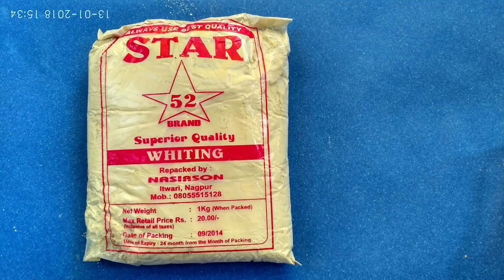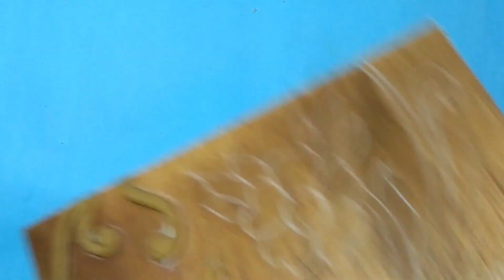How to make a Paper mache relief art. पेपर मेशी आर्ट बनाना सीखिए।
Make a relief art using paper mache pest. lets learn paper mache art step by step.

This channel based on all arts activity for students. Here we provide different types of arts such as paper craft, all typers of rangoli art, paper mache art , paddy straw art.